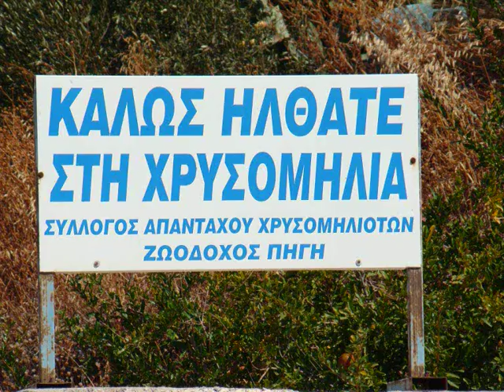Chryssomilia/Xrisomilia, Fourni Summer 2008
Summer 2008 in Chryssomilia